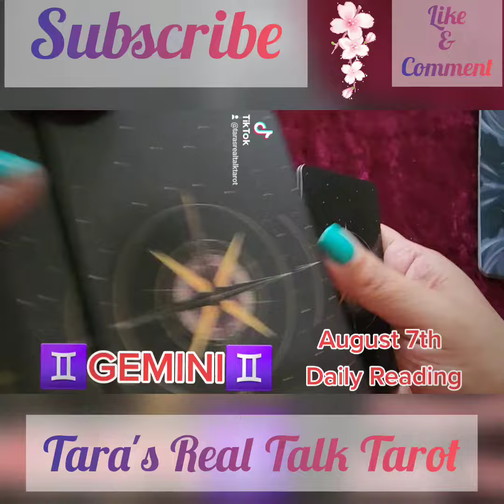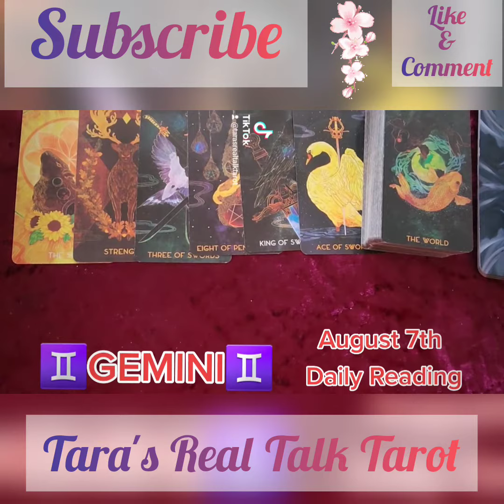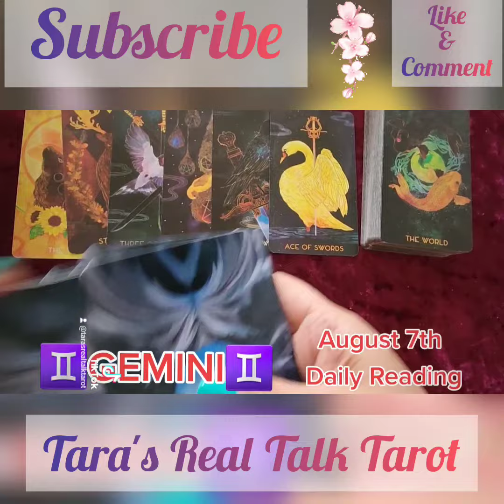♊️ GEMINI ♊️ DAILY TAROT READING 🌺 AUGUST 7TH, 2022